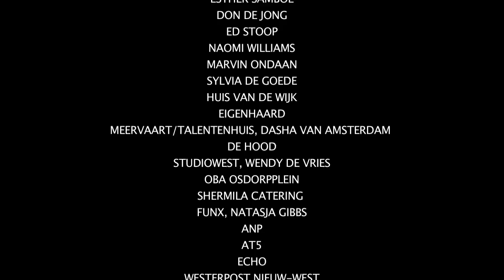Zakgeld FilmProject Osdorp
(Zak)Geld vertelt over twee Amsterdamse onderwereldfiguren die 4 ton aan gestolen geld verliezen. Als dit geld wordt gevonden door twee tieners, besluiten de jongens het niet naar de politie te brengen maar de bloemetjes buiten te zetten in winkelcentrum Osdorp. Maar de penozetypes zijn hier niet blij mee en zetten alles op alles om de zak geld terug te krijgen.